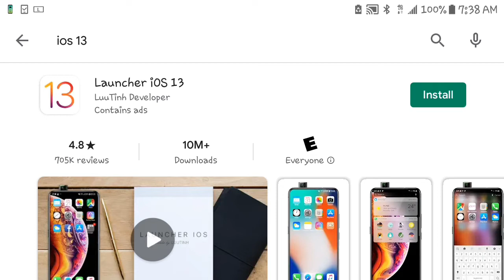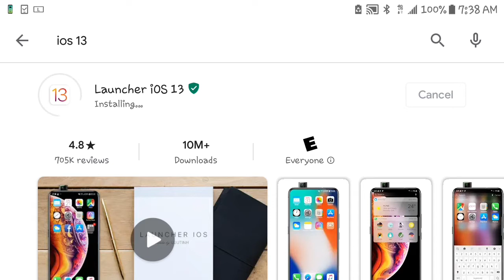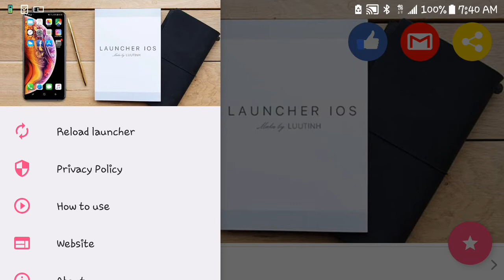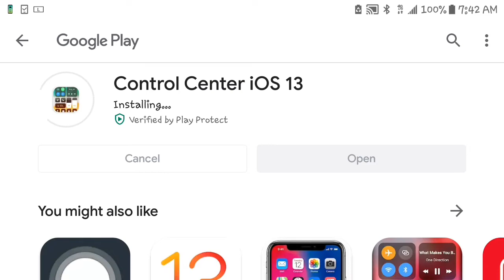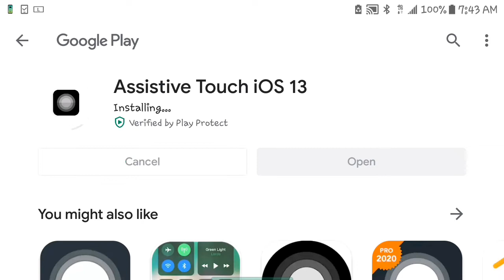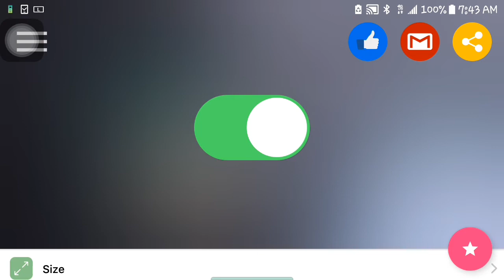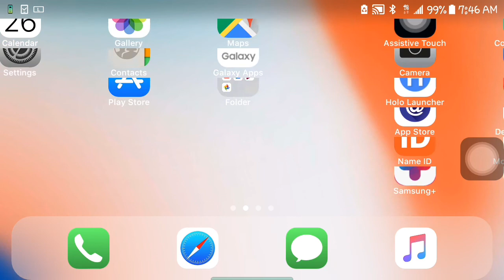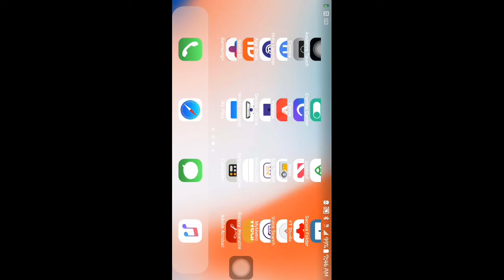Transfòme nenpòt telefòn android an iPhone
Siw vle apwann yon paket bagay nan enfomatik( teknoloji) tankou enfografi, montaj video, depanaj odinate, dekodaj telefon elatriye jis abone.